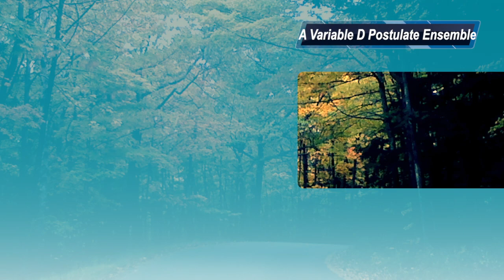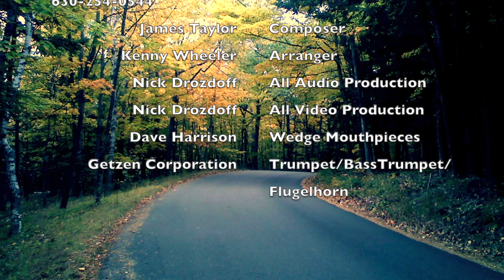Country Road - Nick Drozdoff - all brass - Phoenix Project 1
This is my take on the old Maynard Ferguson chart (arranged by Kenny Wheeler) of James Taylor's "Country Road." When to comes to virtual band stuff, these guys know what they are doing. Contact them if you need some sidemen.

This is part of my Phoenix project. This is step one in my comeback.

Now there is a bit of controversy over the credits. I credited Kenny Wheeler with the arrangement, but on the original album liner notes, Keith Mansfield, is credited with the arrangement. Kenny Wheeler is listed by the folks at JazzBandCharts.com on the music I purchased. Thanks to Jack Taylor of Maynardology for pointing this out.